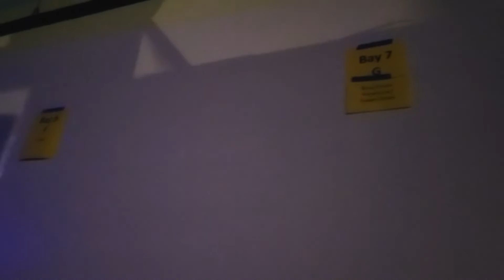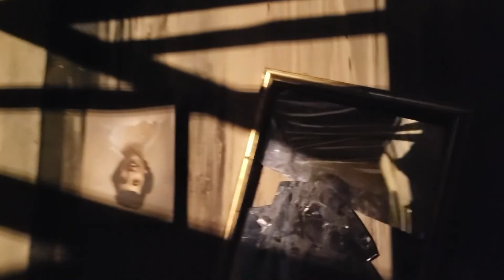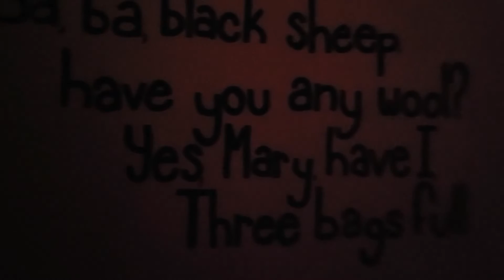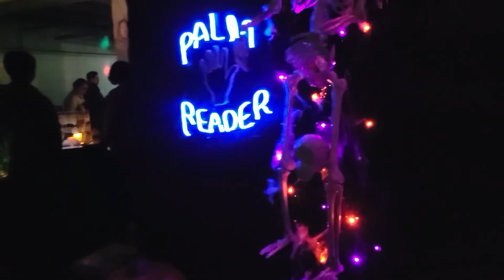THE BENEATH HAUNTED HOUSE | The Lamest Haunted House In The World?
This was made for kids 12 and under. was it worth the $26 i paid?
THE BENEATH HAUNTED HOUSE is what the business name.